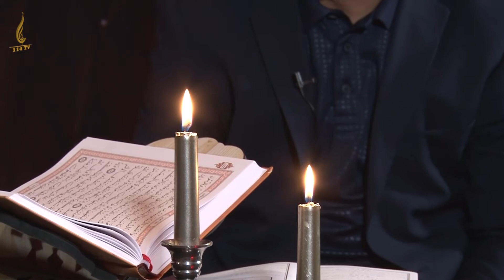Məhərrəm məclisləri: 10-cu gün (Mənəvi dəyər)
Aparıcı: Oktay Quliyev
Qonaqlar: Hacı Şahin Həsənli
                  Elməddin Əliyev